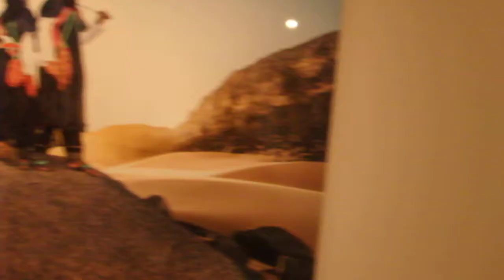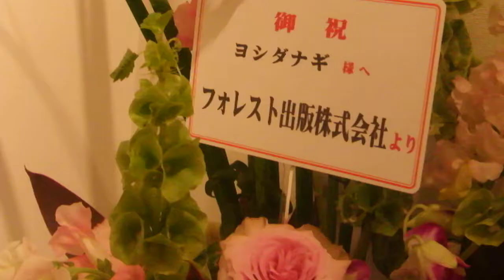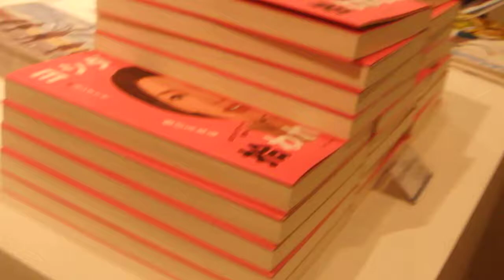DSCF0908西武渋谷店50周年特別企画20180424ヨシダナギ×NAKED Sing Sing